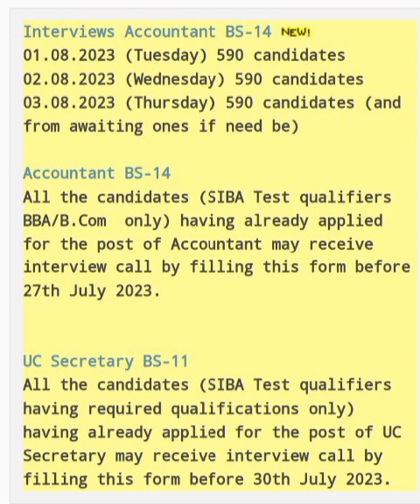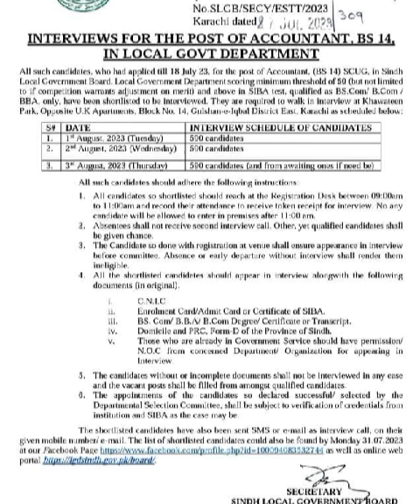Bps 5 to 15 interviews date|Sindh local government announced interview date|STS IBA BPS 5 TO 15 int